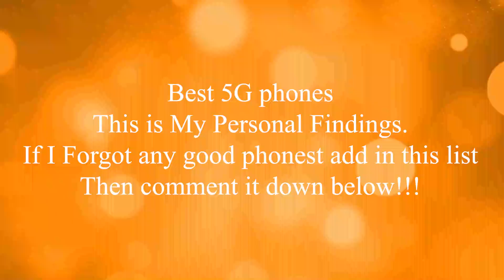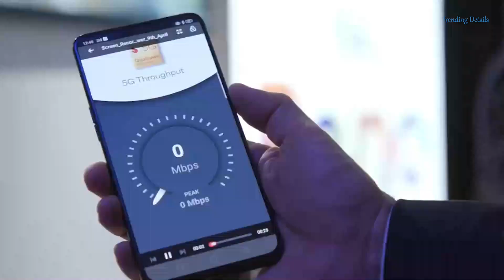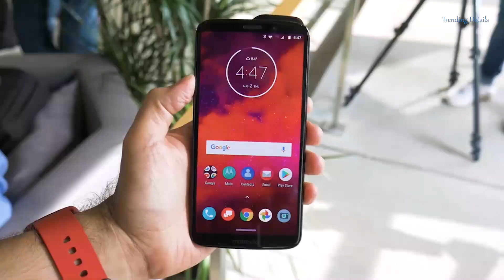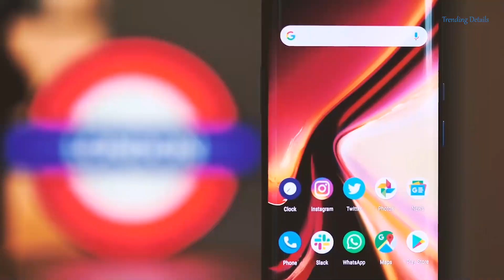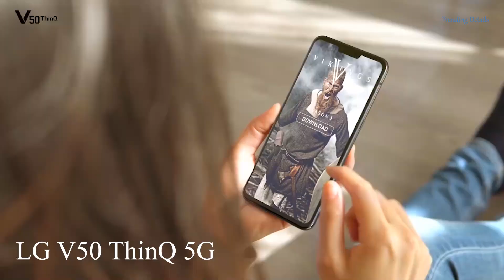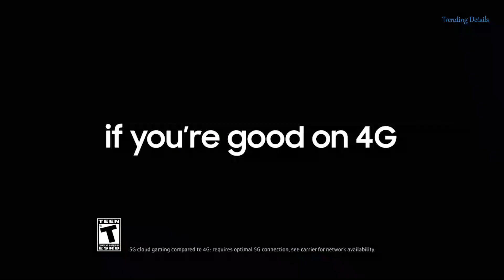Best 5G phones That are Available in the Market!!!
Comments will be read and please post feedback on videos.